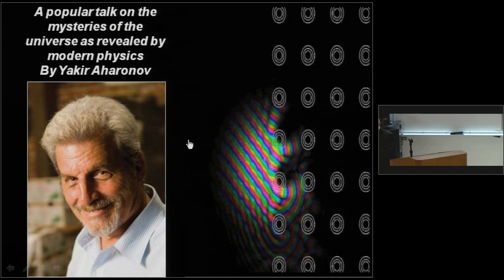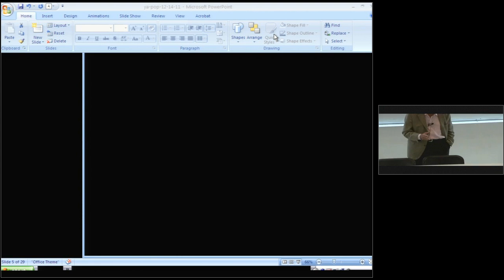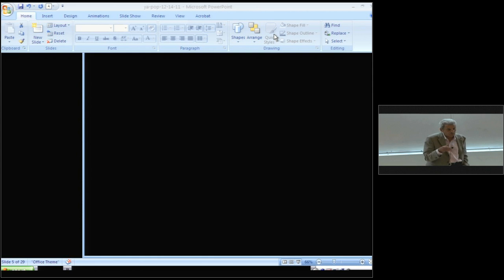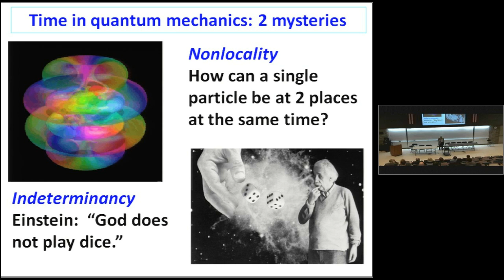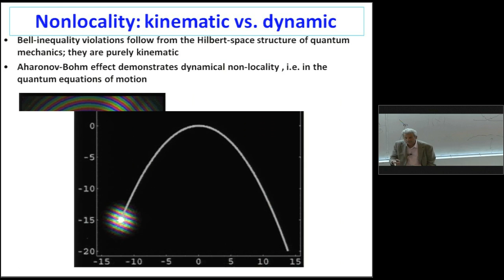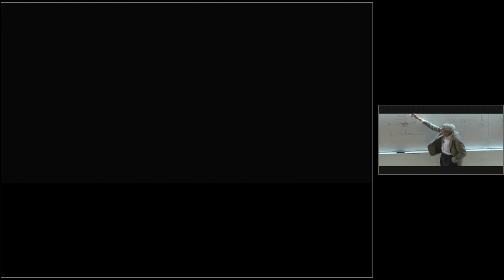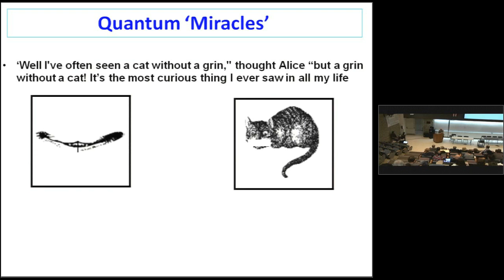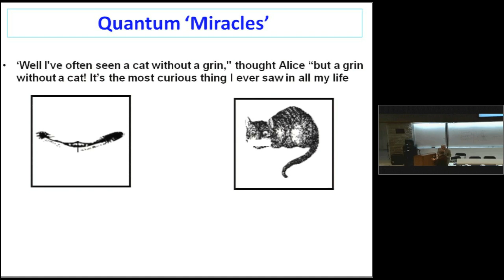Yakir Aharanov - The mysteries of the universe as revealed by modern physics